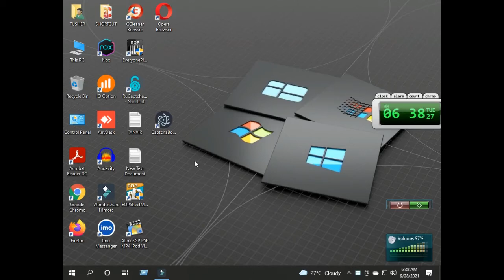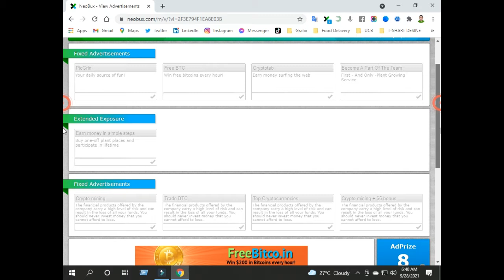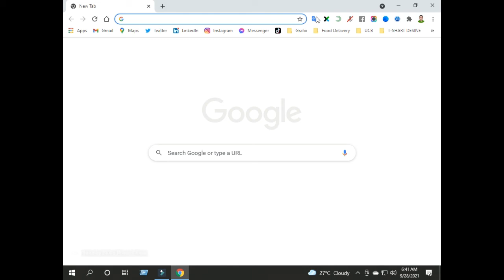Earn 10$ per day NeoBux advertisement clicks _প্রতিদিন ইনকাম করুন ১০ ডলার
Earn 10$ per day NeoBux advertisement clicks